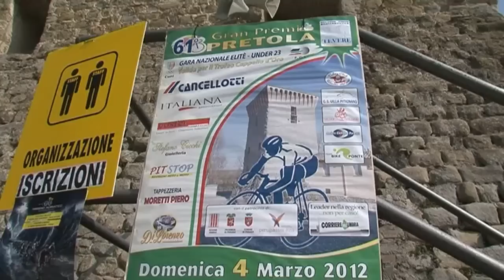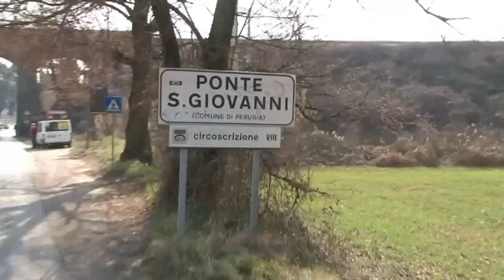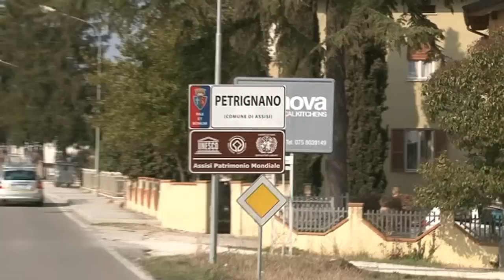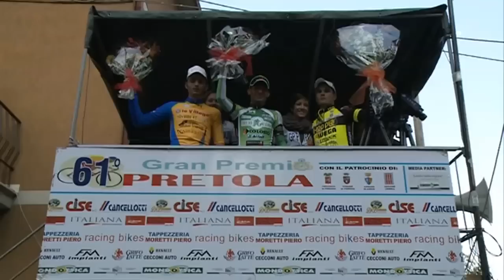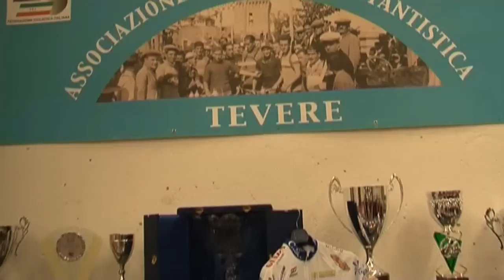Gran Premio Pretola 2012 - Servizio Integrale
Gara Nazionale Elite - Under 23
Domenica 4 marzo 2012
Pretola (PG)